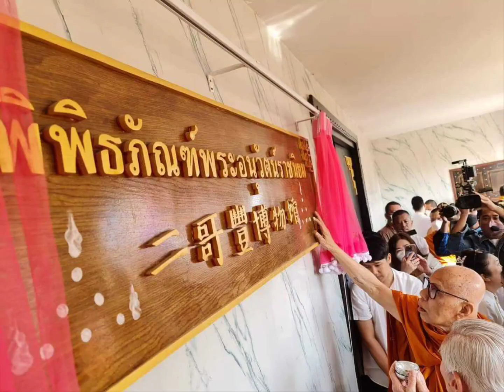เปิดสุดยิ่งใหญ่พิพิธภัณฑ์ ‘ปู่เจ้ายี่กอฮง’ ที่โคราช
วันที่24 ธันวาคม พ.ศ.2565 นายสยาม ศิริมงคล ผู้ว่าราชการจังหวัดนครราชสีมา ประธานฝ่ายฆราวาส เปิดพิพิธภัณฑ์พระอนุวัตน์ราชนิยม (ยี่กอฮง) พร้อมด้วย นายเทวัญ ลิปตพัลลภ อดีตรัฐมนตรีประจำสำนักนายกรัฐมนตรี ร่วมพิธีพุทธาภิเษกเหรียญปู่เจ้ายี่กอฮอง รุ่นมติสวรรค์ โดยมีสมเด็จพระพุฒาจารย์ (สนิท ชวนปญฺโญ) เจ้าคณะใหญ่หนตะวันออก กรรมการมหาเถรสมาคม และเจ้าอาวาสวัดไตรมิตรวิทยาราม เป็นประธานฝ่ายสงฆ์

สำหรับพิพิธภัณฑ์พระอนุวัตน์ราชนิยม (ยี่กอฮง) ตั้งอยู่ที่บ้านเลขที่ 888 หมู่ 1 ต.ไชยมงคล อ.เมือง จ.นครราชสีมา ได้วางศิลาฤกษ์ก่อสร้างเมื่อวันที่ 20 มี.ค. 64 ใช้งบประมาณก่อสร้างทั้งสิ้น 14,000,000 บาท โดยมีนายสุรินทร์ โกรพินธานนท์ นางเนตริกา โกรพินธานนท์ และครอบครัว เป็นประธานอุปถัมภ์ และสมาคมสงเคราะห์ยี่กอฮงและไต้ฮงกง ภายใต้ในนามของสมาคมเพ็งกูรูซัน รูมาห์ เบอหารา บาน เซียว ในประเทศมาเลเซีย อีก 1,200,000 บาท

ส่วนด้านพิธีพุทธาภิเษกเหรียญปู่เจ้ายี่กอฮอง รุ่น มติสวรรค์ ซึ่งมีพระเกจิดังร่วมในพิธี ประกอบด้วย พระอาจารย์สุริยันต์ โฆสปัญโญ วัดป่าวังน้ำเย็น พระครูยติธรรมานุยุต (หลวงพ่อแป๊ะ) วัดสว่างอารมณ์ หลวงปู่ครูบาต้นน้ำ โพธิญาณ ครูบาโกมล วัดป่าศรีถาวรวัฒนา หลวงพ่อเสือ วัดป่าแสงธรรมพรหมรังสี พระสุวรรณมหาพุทธาภิบาล (เจ้าคุณโฮ้ ) วัดไตรมิตรฯ หลวงพ่อคูณ วรปญฺโญ วัดบัลลังก์ และ พระมหาเขต สิริปญฺโญ สำนักสงฆ์พุทธฯ